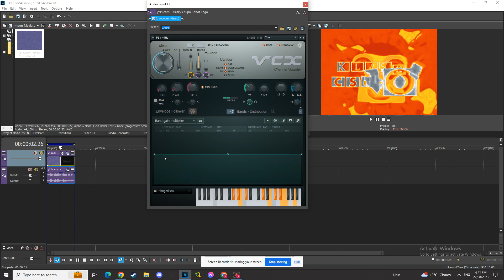How To Make PutOnYourHappyHatFlangedSawChorded